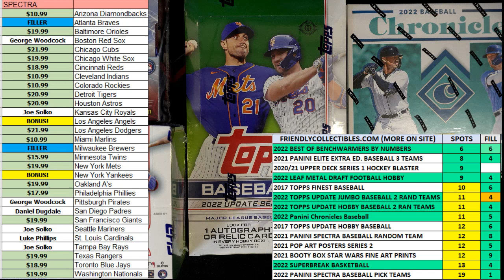2021 Panini Spectra Baseball Hobby Box FILL A ID 21SPECTRPYT628